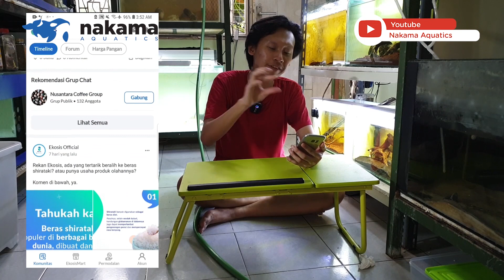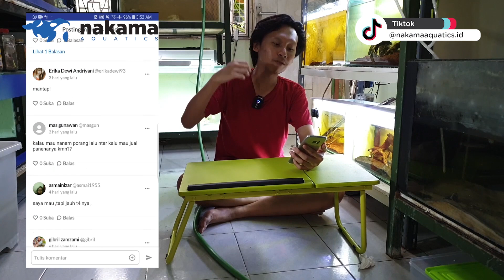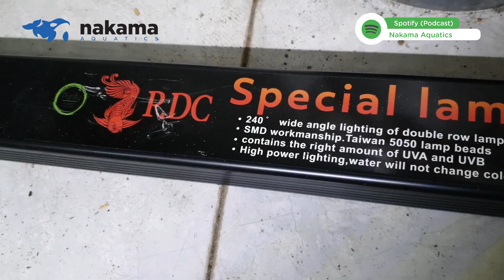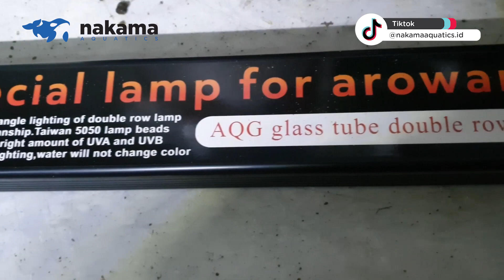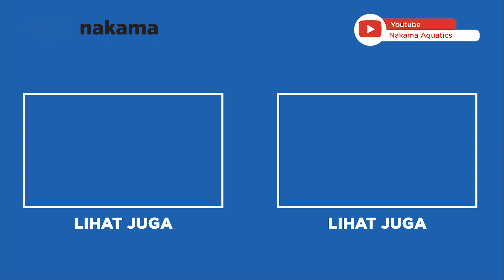AUTO BENGONG! MENGUBAH AROWANA GOLDEN JADI SUPER RED EMANG BISA? LAMPU KHUSUS?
Akhirnya ikan Arowana Golden pindah ke tempat yang lebih cerah dan terlihat. Di sini kita pakai lampu khusus untuk membuat Arowana Golden jadi lebih bagus. Yuk simak berikut!!